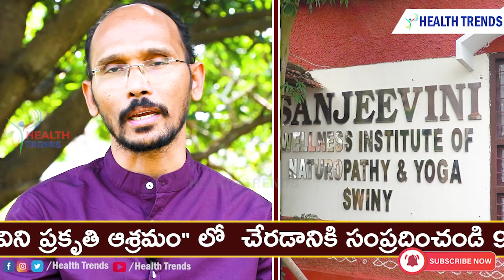మెడ,నడుము నొప్పులన్ని సింపుల్ గా తగ్గించే చిన్న రెమెడీ !! | Dr. MadhuBabu | Health Trends